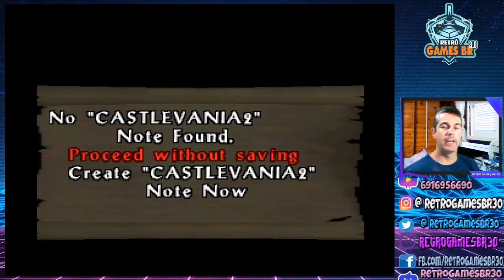[🔵 Vencedor da Enquete] Castlevania - Legacy of Darkness [N64] #1 - Lenda do Nintendo 64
Fala Pessoal, mais um vídeo especial para vocês, dessa vez com o vencedor da última enquete, Castlevania - Legacy of Darkness [N64]!

▬▬▬▬▬▬▬▬▬▬▬ஜ۩۞۩ஜ▬▬▬▬▬▬▬▬▬▬▬▬▬
▬▬▬▬▬▬▬▬▬▬▬ஜ۩۞۩ஜ▬▬▬▬▬▬▬▬▬▬▬▬▬
▬▬▬▬▬▬▬▬▬▬▬ஜ۩۞۩ஜ▬▬▬▬▬▬▬▬▬▬▬▬▬
Face: retrogamesbr3
▬▬▬▬▬▬▬▬▬▬▬ஜ۩۞۩ஜ▬▬▬▬▬▬▬▬▬▬▬▬▬

▬▬▬▬▬▬▬▬▬▬▬ஜ۩۞۩ஜ▬▬▬▬▬▬▬▬▬▬▬▬▬
DEMAIS PARCEIROS NOS COMENTÁRIOS!